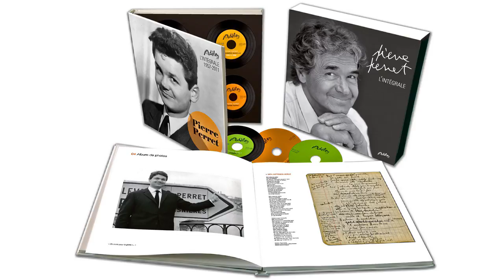Pierre Perret - La gamme